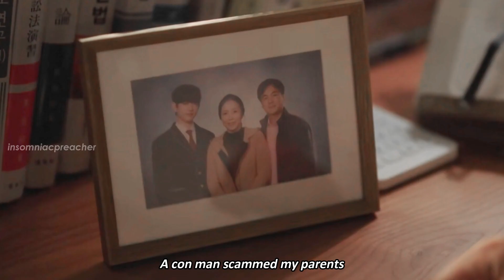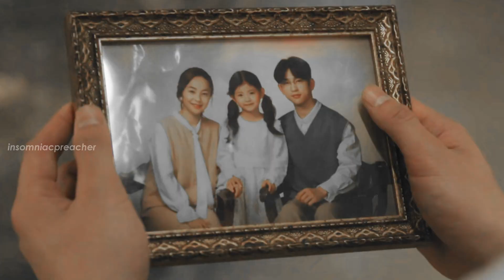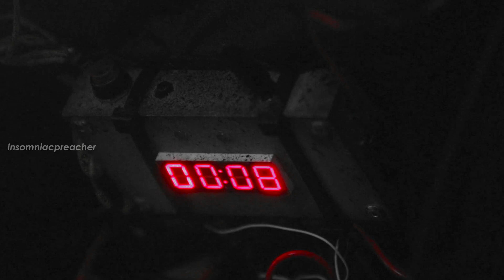Kim Ga On's story ► Hurricane |reupload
You can find the name of the drama at the end of the video

I've made this edit only because the ship has impressed me enough to spend my time editing it..I make no monetary claims out of it and all the credit should be directed to the entire team for working hard on it. I have no intent to claim anything is mine. I only do this as a hobby as a fangirl.
If you are still not okay with my harmless intent and think there's something of yours and want this video to be deleted,